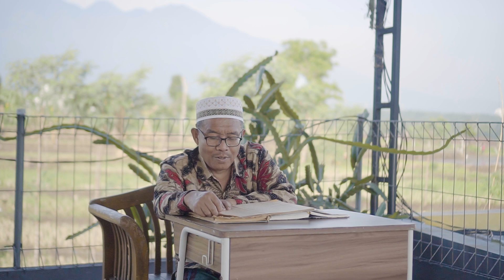SYARAT WAJIBNYA PUASA PART 190 | NGAJI FIQIH - USTADZ MUSTAQIM